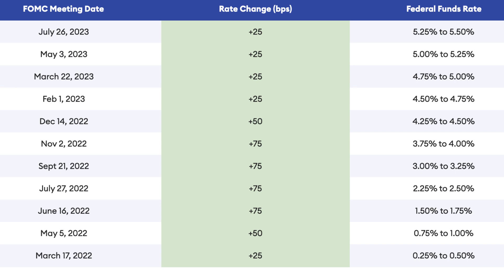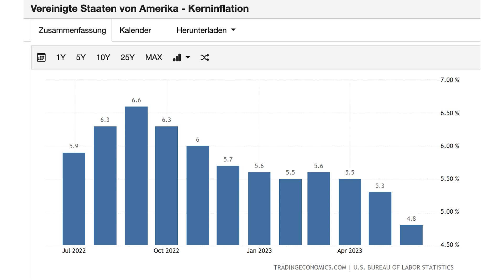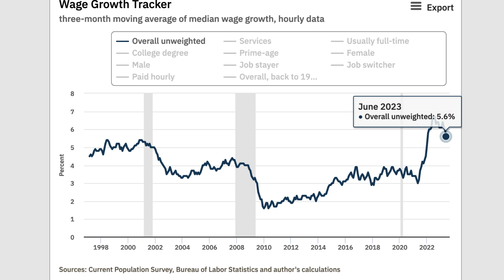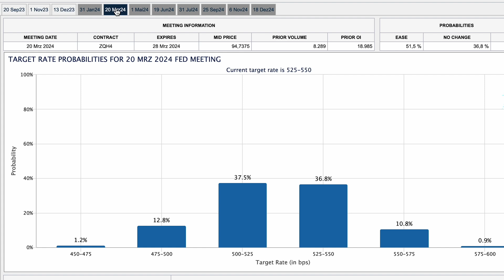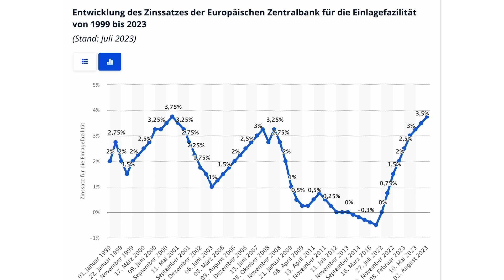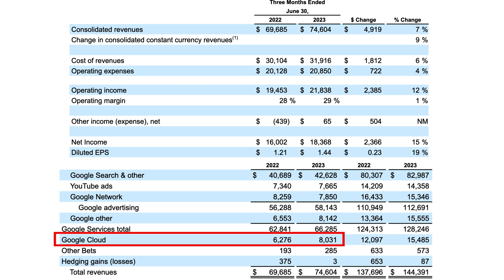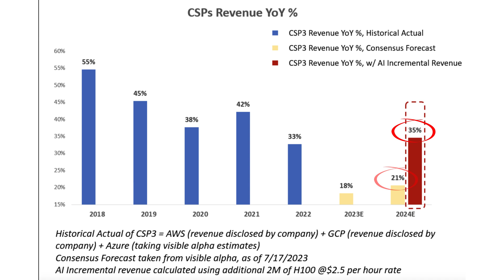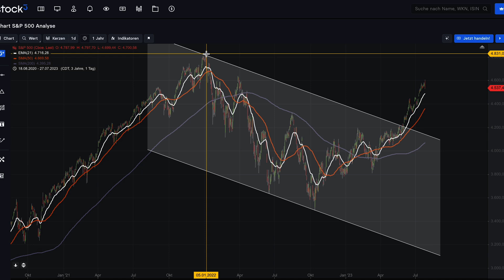Wie weit steigen die Zinsen noch?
Das ist die große Frage, die sich nicht nur die verschiedensten Unternehmen und Institute stellen, sondern auch wir als Privatanleger. Der Leitzins beeinflusst auch uns. Sei es beim Konsumverhalten, der Finanzierung eines Hauses oder eben als Aktionär an der Börse. Aktuell sind die Zinsen so hoch, wie zu letzt 2001. Sowohl die FED, als auch die EZB haben die Zinsen um 0,25%-Punkte angehoben. Was das bedeutet, wann mit einer Zinssenkung gerechnet werden kann und was die aktuelle Situation für unser Aktien und ETF Depot bedeutet erzähle ich euch in diesem Video.

00:00 Zinserhöhung
00:33 Zinsen USA
02:14 Inflation
03:22 Wie Inflation senken?
04:23 Nächste FED Sitzung
05:24 Prognose Zinserhöhungen
06:07 Zinsen EU
08:05 Zukunft Deutschland
08:42 Berichtssaison
10:20 Aktien mit Potential